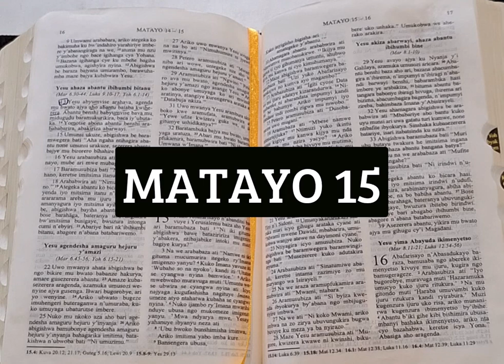DUSOME BIBILIYA-MATAYO 15